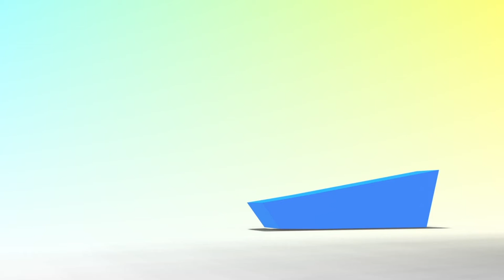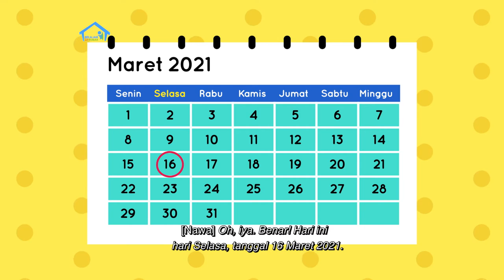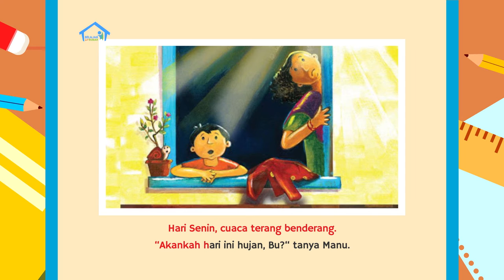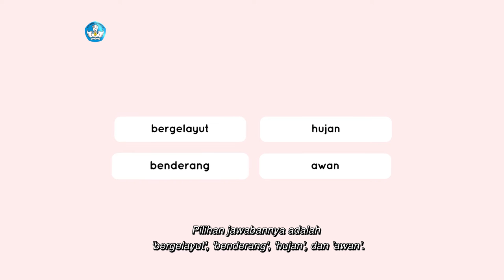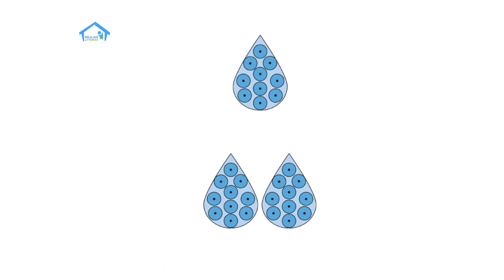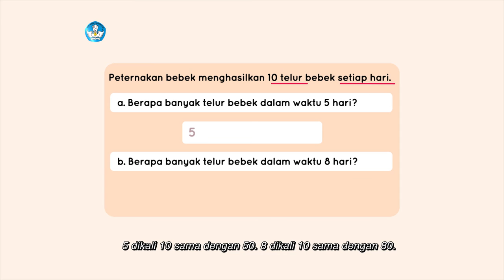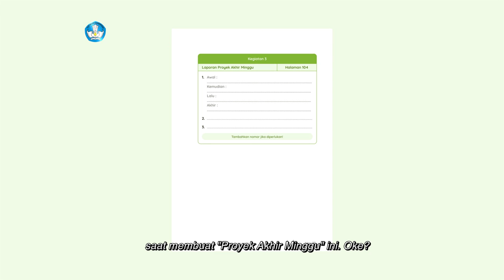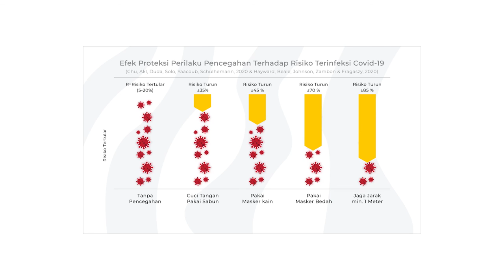BDR | SD Kelas II | Episode 50 - Awan Selembut Kapas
Nawa menggenggam sebuah kapas dan membentuk-bentuknya menjadi awan. Bersama Kak Putri ia lalu mempelajari tentang ciri-ciri awan, misalnya Awan Stratus yang bentuknya seperti kol. Mereka membaca buku berjudul “Jas Hujan Merah” dan mendapatkan kosakata baru: “bergelayut, benderang, hujan, awan”. Selain itu mereka mempelajari konsep matematika tentang perbandingan ukuran tetes hujan yang lebih besar daripada tetes awan, dan menjelaskan konsep perkalian dengan menggunakan tetes hujan dan tetes awan. Di akhir episode terdapat proyek akhir minggu, yaitu membuat model awan.

Kunjungi portal Rumah Belajar di
Web: belajar.kemdikbud.go.id